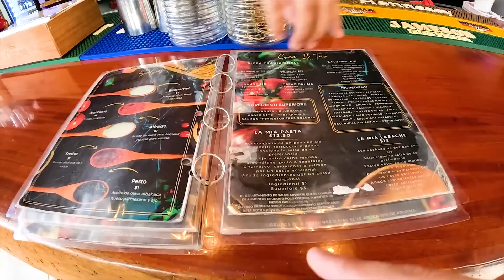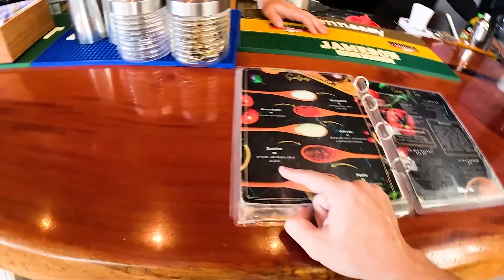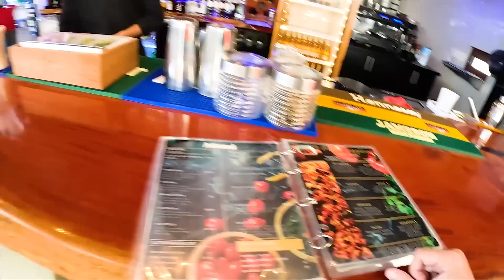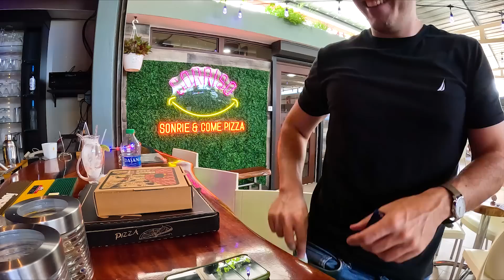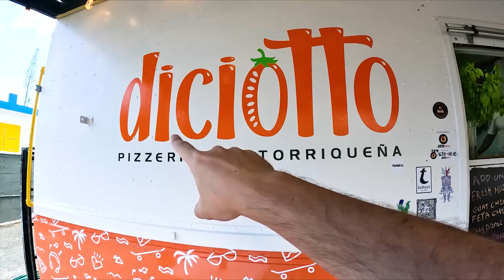Nunca Me Había Comido Una Pizza Como Esta En Puerto Rico!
Llegó el dia de pizza! Encontré dos pizzeria en Puerto Rico que hacen unas pizzas que se ven diferentes a lo normal y super buenas, vamos a ver si son tan buenas como se ven! Vamos allá!

Link : youtu.be/1zmJ_4kGYUU